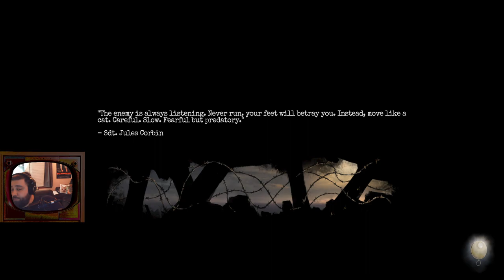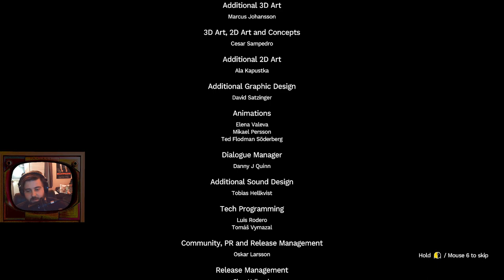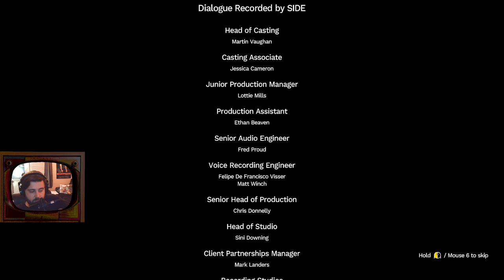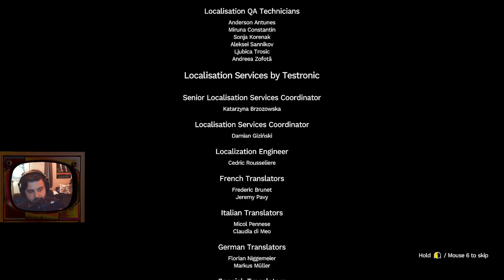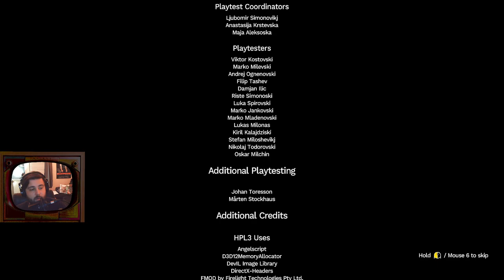Dynamite, Detonator, Then Getting Out Of Dodge | Amnesia: The Bunker | Part 3 [FINAL]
Finished up with The Bunker! Fantastic game, enjoyed the ending despite my multiple deaths and looking forward to playing it again for a shorter run!

I usually stream Tuesdays and Thursdays at 7:30pm central as well as Sunday, but start time varies that day.